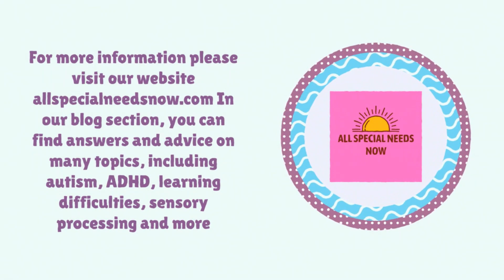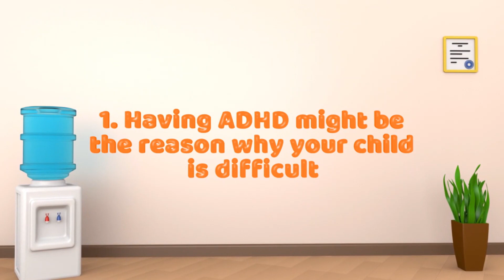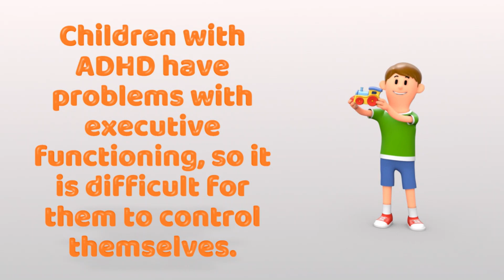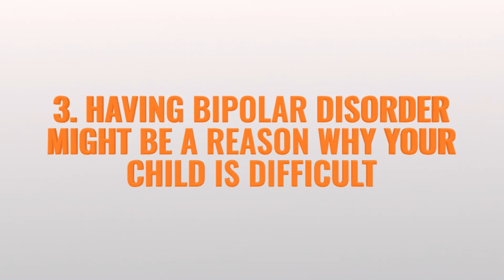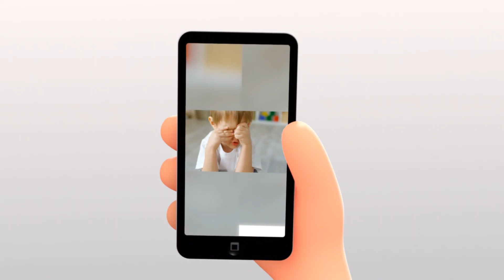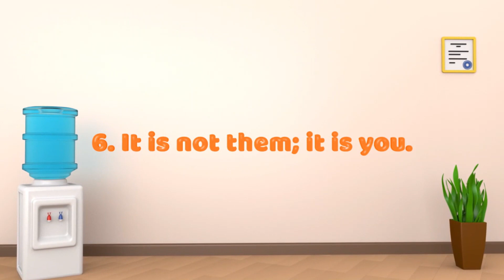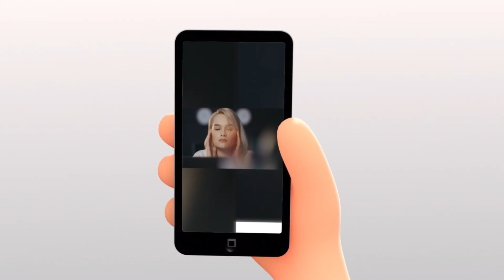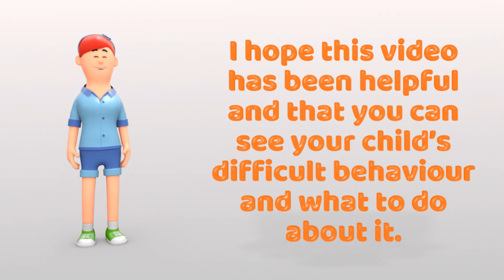6 reasons why your child is difficult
This video features six reasons why your child is difficult. Read about what might hide behind your child being problematic. Learn why your child might be difficult and what to do about it.
What is a “difficult” child?
Have you been asking yourself why your child is so difficult?

All children might have challenging behaviour from time to time, and it is normal.

No one is perfect, and we all have bad days and face challenges, obstacles and disappointments.

Children might get upset or frustrated sometimes and act out as a result.

But what if your child is constantly making you ask yourself, “what is wrong? Why is my child so difficult all the time?

Although there are no good or bad children, some might make their parents feel like they are hard work.

From the moment they wake up till when they go t bed, they constantly have tantrums, meltdowns or act out.

They might also have always problems with getting along with other children, arguing with everyone, or being unable to share or wait for their turn.

How common is problematic behaviour?
Some children might constantly lie and be stubborn or obsessive.

They might always ignore you, talk back, or react angrily.

These behaviours are not uncommon for children.

They are constantly growing, developing and trying to learn the world’s rules.

There are reasons to worry.

However, suppose these behaviours happen all the time, every day and all day, and interfere with your family life. In that case, they might affect you and your child.

Are they really difficult?
So, when your child is “difficult”, are they really that?

I haven’t met a child who would be mean or evil.

These problematic behaviours happen for a reason.

Very often, it is through the behaviour that your child tries to communicate something with you else.

Suppose you think that your child is difficult. In that case, they might instead be affected by a condition or another issue, causing them to behave this way.
Don't forget to check our website and social media All the links are below